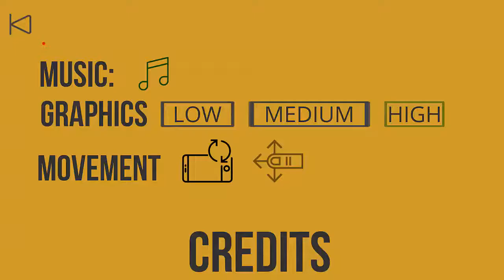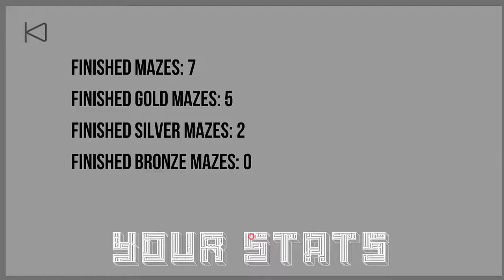Maze Game HD Trailer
Download Maze Game HD

It's 3D Maze, Cubic labyrinth with beautiful graphic style and different levels.
You are the ball which is looking for sister ball!